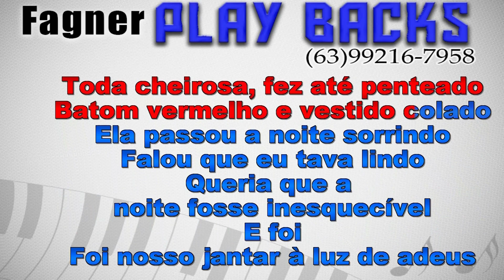Karaokê Despedida de casal - Unha Pintada 2020 ( Gustavo Mioto )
Karaokê Despedida de casal - Unha Pintada 2020